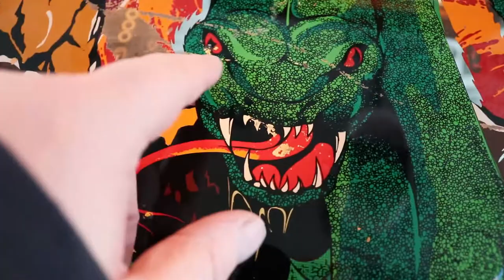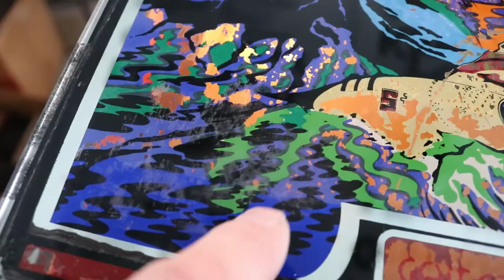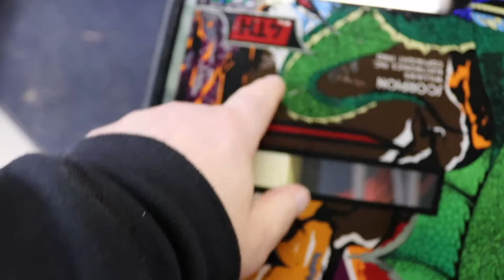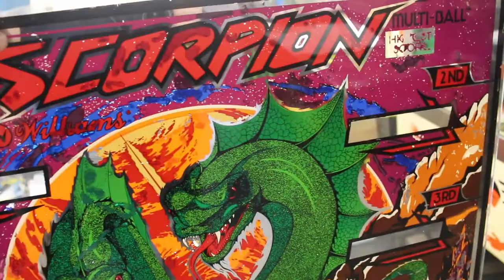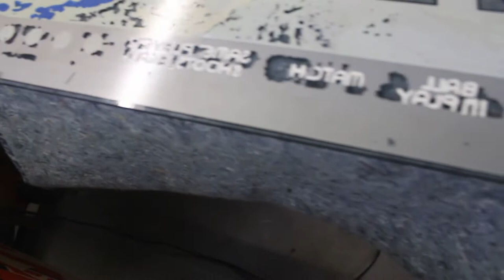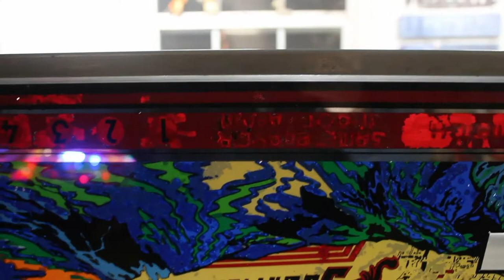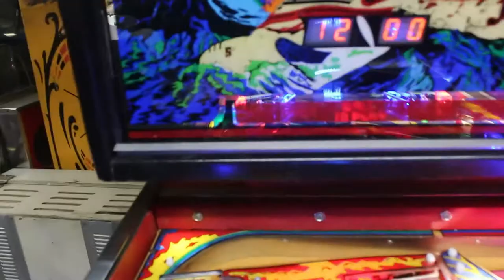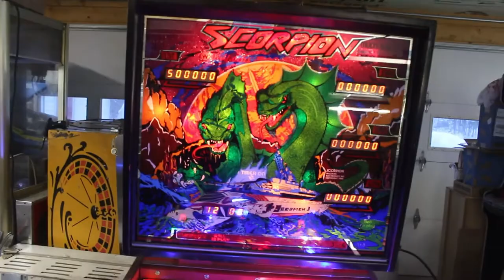Touching Up Our Trashed Back Glass On The 1980 Williams Scorpion / Ep 10 / Left For Dead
This helps keep my channel going. We finally get done touching the trashed back Glass on the Scorpion. It took me about over a week an half to get it done.

Music and sound effects from Epidemic Music